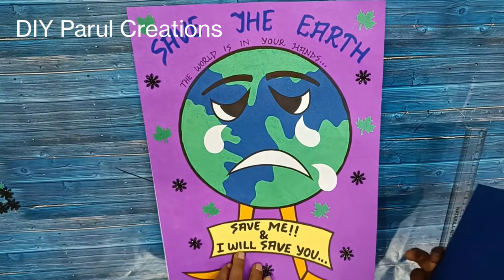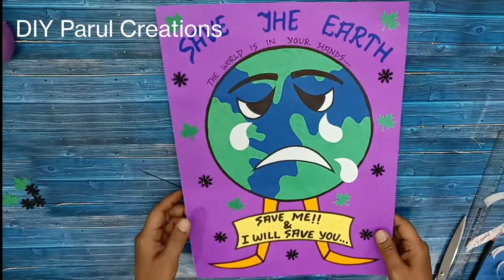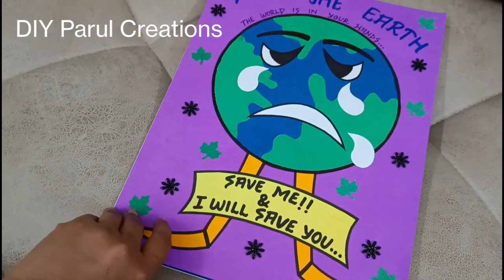DIY Save Earth Poster||Save earth,save environment drawing tutorial||Poster making on Earth day 2022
Save Earth Poster Tutorial || Save earth,save environment drawing|| Poster making on Earth day

DIY Save Earth Poster
Save earth folder making
Save earth folder tutorial
Save earth Save life poster drawing
Save earth Poster making competition
Save mother earth poster
Save earth drawing
Save Mother earth Poster drawing
Save mother earth Poster making
Save earth drawing easy and beautiful
Save planet Earth posters
Unique save mother earth slogans Poster
Save earth poster design
Sad polluted save the earth poster
Save the earth
How to make poster on save the earth
Poster on Save earth
Earth
Go green
Go green save the earth
Plant more and more trees
deforestation
Earth day
Earth day posture
Save the trees
Save the earth Poster drawing
Save the Earth poster ideas
Save the Earth poster easy
Save the earth Poster with slogans
Save Earth Poster making ideas
Save Earth Poster
Poster making ideas for competition step by step